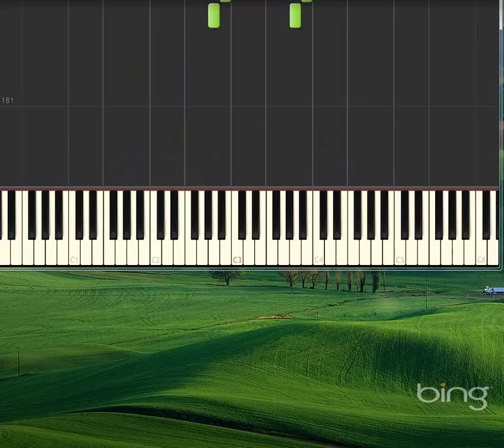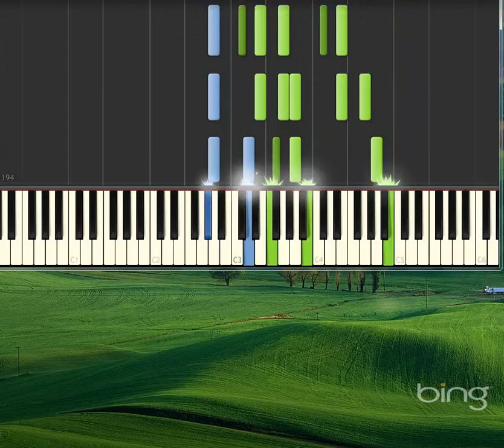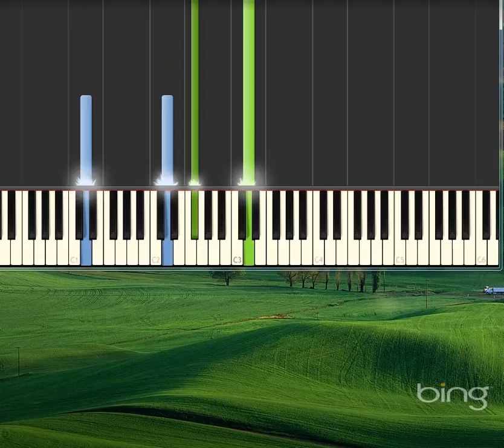Piano Sonata in Sonata in G, No 2, D894 Molto moderato e cantabile [Piano tutorial by Synthesia]